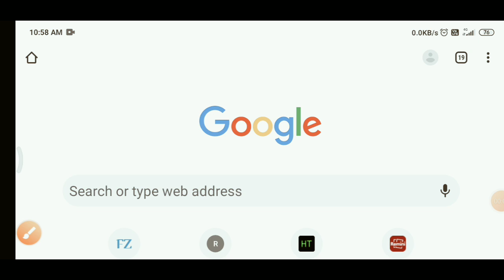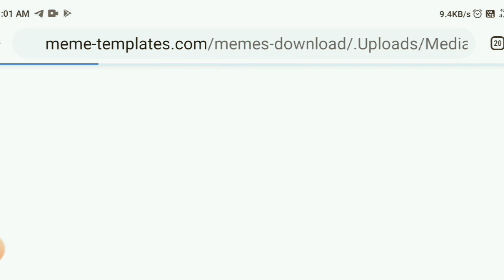memes kaise download kare no copyright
memes kaise download kare no copyright|memes download
memes short
memes video
memes no copyright
memes funny
memes download
how to download memes no copyright
how to download memes video clips
how to download memes for youtube videos without copyright
how to download memes without copyright
how to download memes for youtube videos
how to download memes for videos
how to downlaod memes
memes kaise download kare 2022
memes kaise download kare
memes kaise download kare without copyright
memes kaise download karen mobile mein
memes kaise download karen 2023
memes kaise download karen youtube se
memes kaise download karen
memes kaha se download karte hain||🤔👈